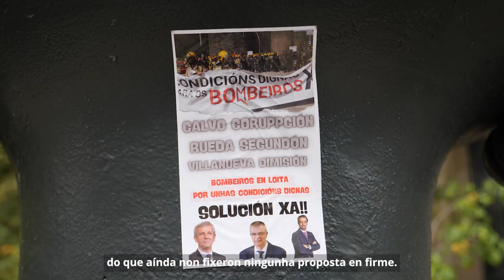Bombeiros Comarcais en Folga (Ourense, 23/10/23)